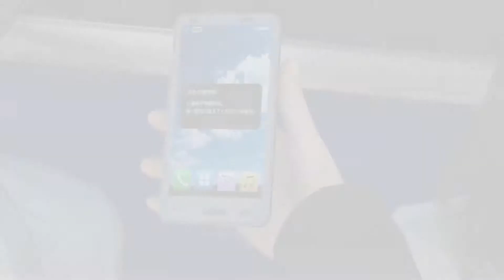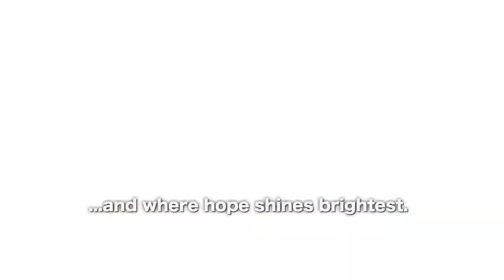Disaster Report 4: Summer Memories | Ankündigungs-Trailer